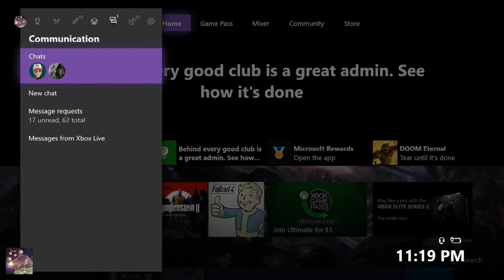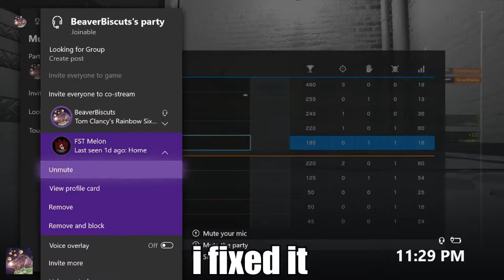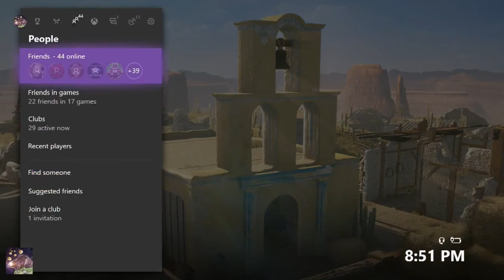red dead seige style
anthonys youtube